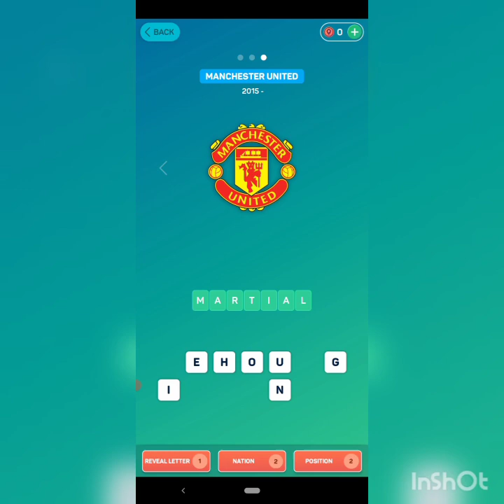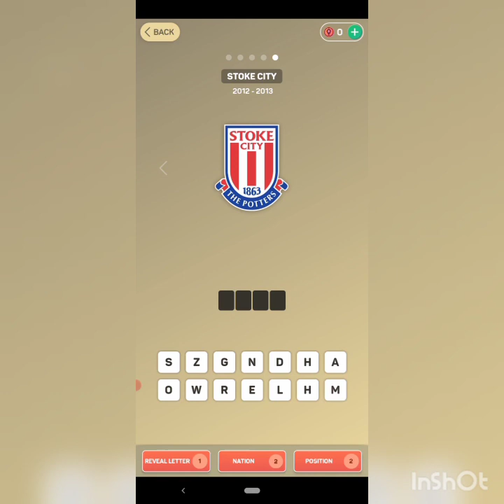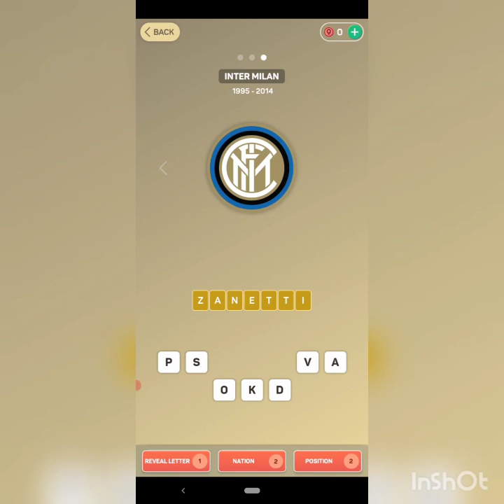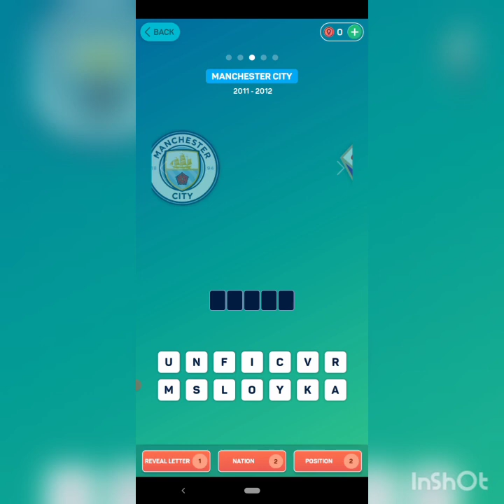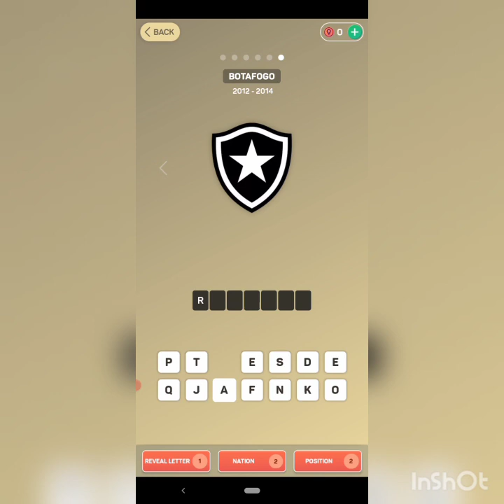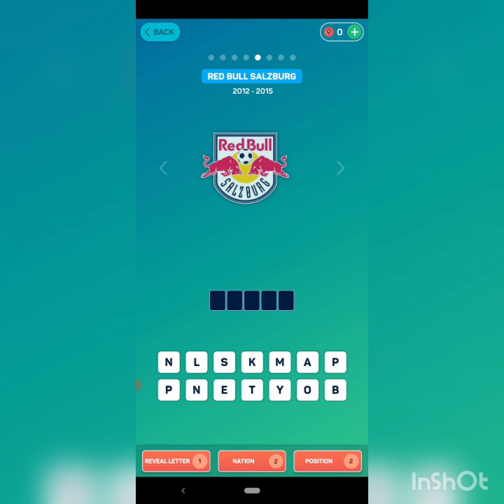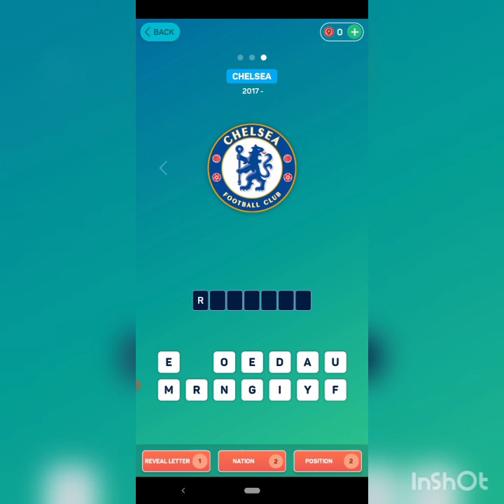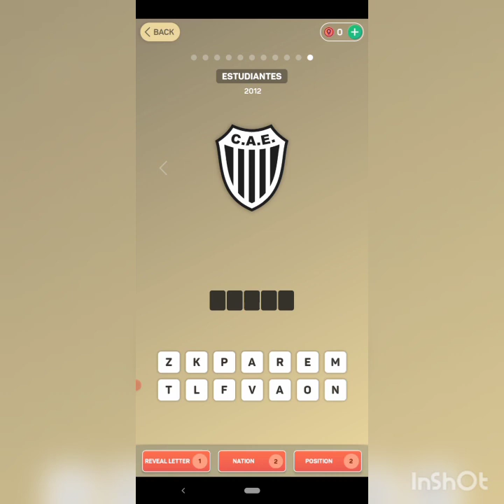Zgaduje zawodników po karierze